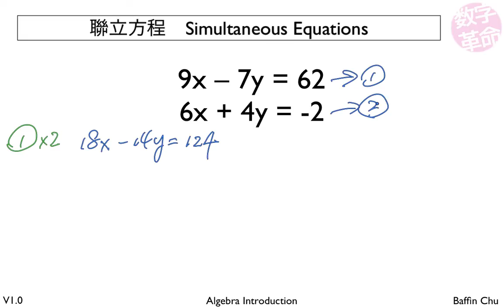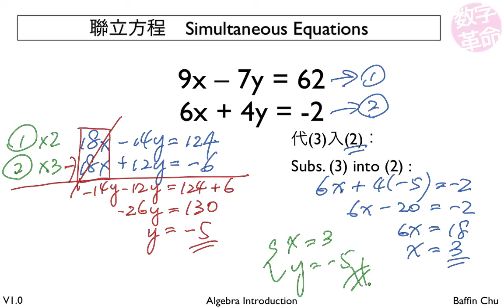聯立方程(一) Simultaneous Equations (1)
聯立方程 Simultaneous Equations